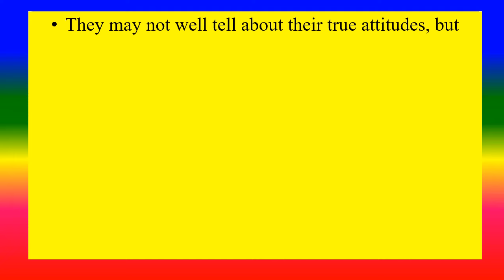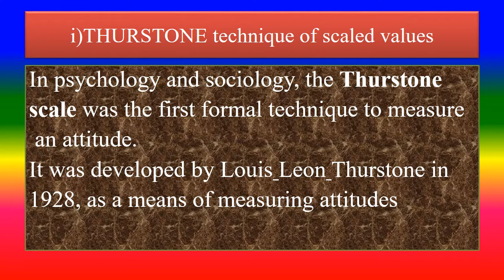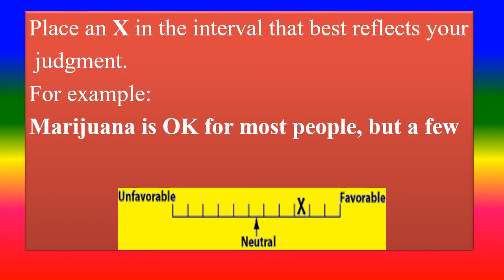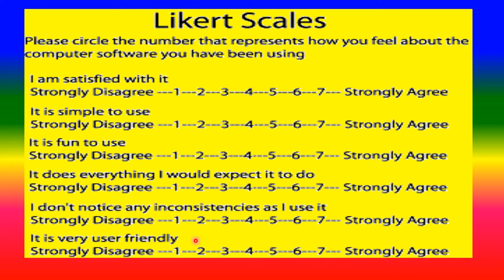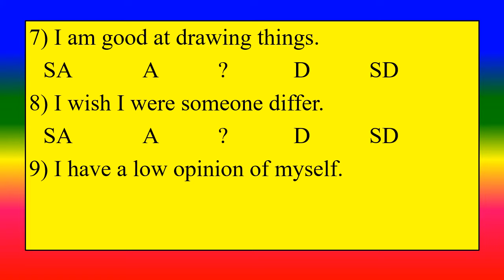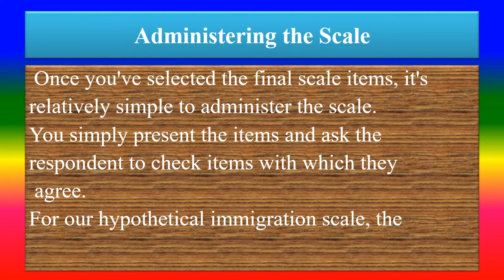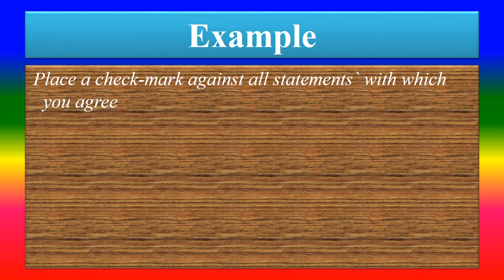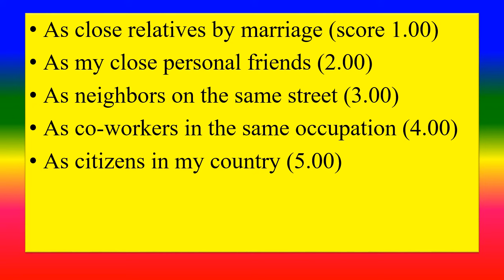HOW TO MEASURING ATTITUDES ? - Psychology - Applied psychology for Nursing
PSYCHOMETRIC  ASSESSMENT OF ATTITUDES,
Dimensions of Measuring Attitude ,
Methods of Attitude Measurement ,
           THURSTONE’S  method of equal appearing intervals,
           LIKERT’S method of summated ratings,
           GUTTMANN'S cumulative scale,
           BOGARDUS social distance scale .

TOPICS
PSYCHOLOGY